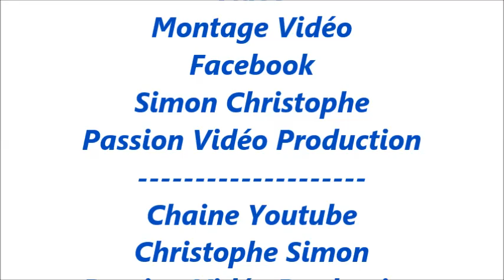Vidéo le Circuit des Essarts Caméra Embarquée Porche GT3 RS Cyril Dimanche 2 Juin 2024